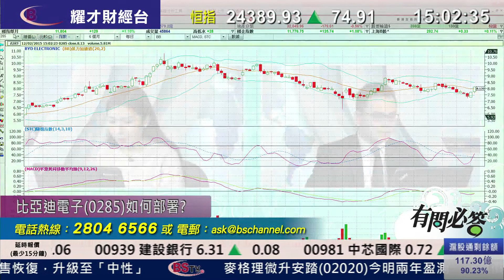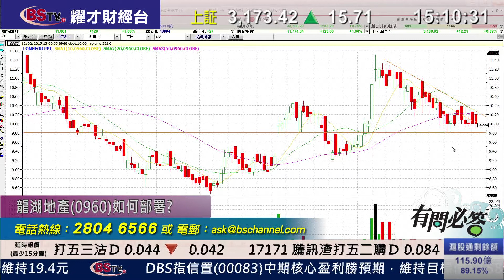耀才財經台 有問必答 黃雪瑩 譚智樂- 有問必答：0285、2005、0476